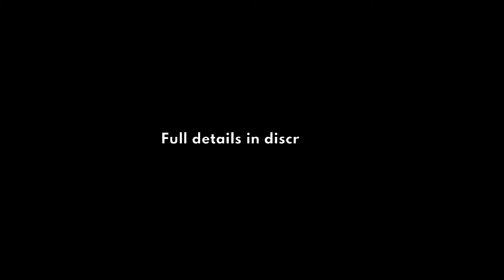New Independent House for sale in Hyderabad | 40 feet road 2nd bit | 65 Lakhs Negotiable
Property Details:-

100Sqyds

Dimensions:- 18*50

North facing

Ground floor:- 2BHK

Front 25 feet road

40feet road 2nd Bit

Location:- ChengiCherla, Boduppal.

Price:- 65Lakhs Negotiable

Click the link below for more Properties

Welcome to
Group of  Ashwatthama

Note:- We don't Charge any amount on Our Own Properties

We charge only Client Properties
 Below 1Cr  2% above 1cr 1% as commission + 300 /- on property visit which is REFUNDABLE after agreement . ( to avoid time passers ) .No margin , direct negotiation with owner, smile on client face is what we thrive to do

Hi,

Sir/Madam.

We are Sand heights a real-estate company a unit of DIGITALNESS.

we deal with marketing, selling and buying real-estate properties by the platform of youtube.

We are having a total of 8 youtube channels with 3,50,000 subscribers

# Ashwatthama Enterprises

# Our Genuine Properties

# Find Your Property

# Sree Mallikarjuna Real Estate

# My Property Finder

# SVR Real Estate

# Online Realtors

# Sree Mallikarjuna Properties

we deal with properties such independent houses, apartment flats, gated community villas, re-sale houses, open plots,DTPC Layouts, HMDA Layouts, Farm lands etc.

# For advertisement  charges:

* 12000/- for all channels

Plot for sale in Hyderabad,
Flat for Sale in Hyderabad,
Villas for Sale in Hyderabad,
Commercial house for Sale in Hyderabad,